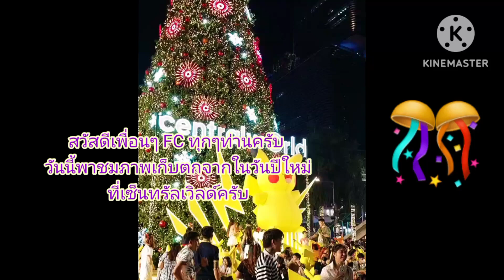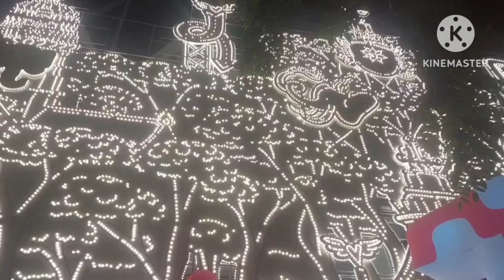ชมภาพเก็บตกในวันปีใหม่ที่เซ็นทรัลเวิลด์ครับ#ท่องเที่ยว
ชมภาพเก็บตกเนื่องในวันปีใหม่ที่เซ็นทรัลเวิลด์บรรยากาศสวยมากๆผู้คนถอกท่องเที่ยว มากเลยครับมาชมพลุชมคอนเสิร์ตกันครับ ผมว่าที่นี่เขาก็จัดได้ดีครับสวยงามครับ